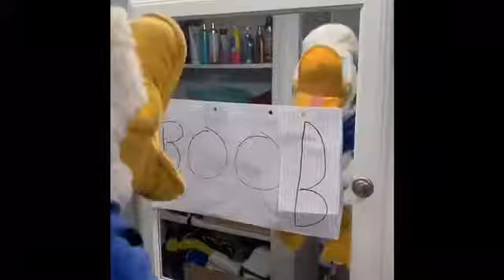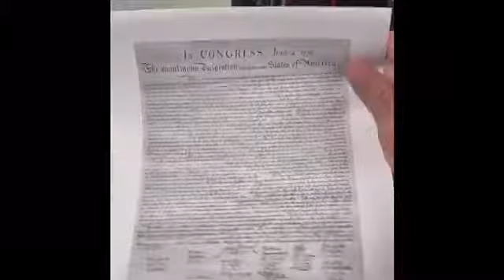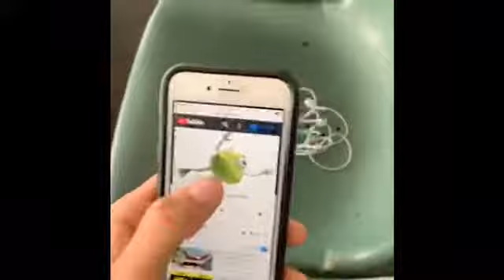tiktoks that let my African drink water